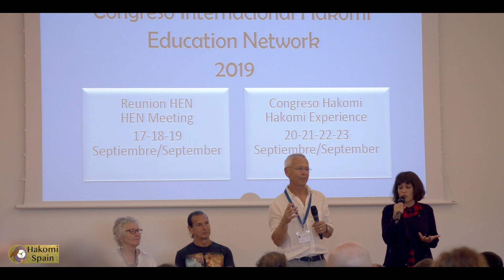Hakomi Education Network Meeting Bilbao Sept 2019